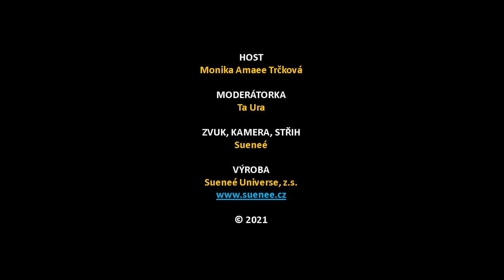Amaee & Ta Ura: Muži z Marsu a ženy z Venuše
O mužském a ženském myšlení, partnerských vztazích a jak najít navzájemné porozumění.

Amaee pomáhá zejména ženám v porozumění v partnerských vztazích. Studovala mj. u Johna Graye autora světoznámých bestsellerů MUŽI JSOU Z MARSU, ŽENY Z VENUŠE